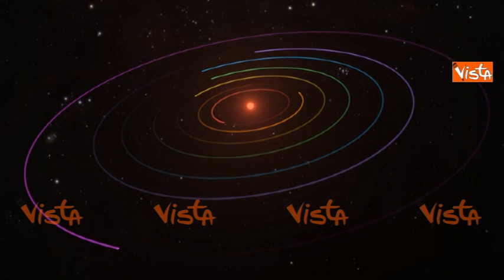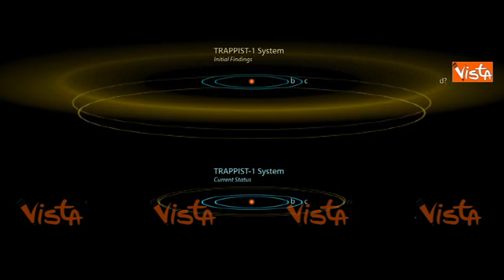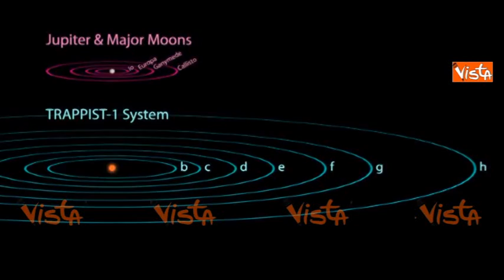La NASA: "Abbiamo scoperto 7 pianeti come la Terra su TRAPPIST-1"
(Agenzia Vista) - Houston, 22 Febbraio 2017 - La NASA ha scoperto un nuovo Sistema Solare con 7 pianeti che potrebbero somigliare alla Terra. Si trova nella nostra galassia a 39 anni luce nella costellazione dell’Acquario. La distanza dalla "stella-madre", simile al nostro Sole, secondo gli scienziati è tale da consentire una temperatura superficie tra zero e cento gradi centigradi e quindi lo scorrere dell’acqua. Presupposto indispensabile per la vita.